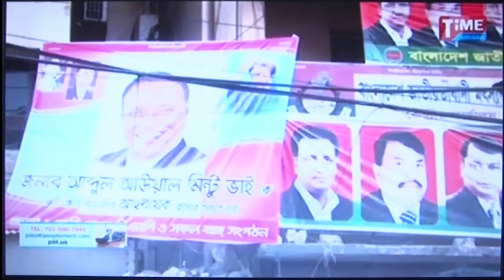Bangladesh Nationalist Party BNP national council Story Time Television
Bangladesh Nationalist Party BNP national council

আসন্ন জাতীয় কাউন্সিলের মধ্য দিয়ে বিএনপি বিপর্যয় থেকে বেরিয়ে আসবে বলে আশাপ্রকাশ করেছেন দলটির ভারপ্রাপ্ত মহাসচিব মির্জা ফখরুল ইসলাম আলমগীর। গুলশানে  কার্যালয়ে রোববার টাইম টলেভিশিন কে একান্ত স্বাক্ষাতকারে মির্জা ফখরুল বলেন, ষষ্ঠ কাউন্সিলকে সামনে রেখে নয়া পল্টনের কার্যালয় ও গুলশানে চেয়ারপারসনের কার্যালয়ে নেতা-কর্মী-সমর্থকদের ভিড় বেড়ে গেছে; সাব-কমিটিগুলো কাজ শুরু করেছে। আমরা এক প্রতিকূল অবস্থার মধ্য দিয়ে এসব কাজ করছি। তারপরও আমরা আশা করি, এই কাউন্সিল সফল করতে পারব। সরকারের নির্যাতনের কারণে আমাদের দল যে সঙ্কট ও বিপর্যয়ের মধ্যে পড়েছিল, এই কাউন্সিলের মাধ্যমে আমরা তা থেকে বেরিয়ে আসব। নাহিদ আঞ্জুমান  এর  প্রতিবেদন।